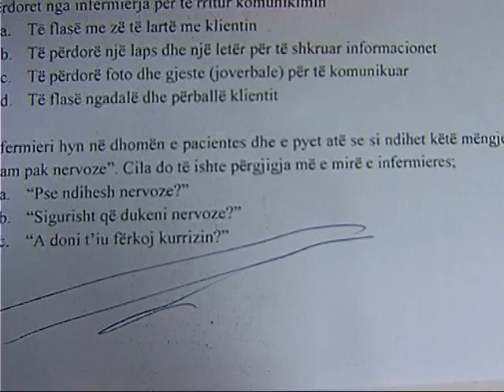URDHERI I INFERMIERIT KUNDER TESTIMIT, PYETJET JANE TERESISHT QESHARAKE DHE PA KUPTIM LAJM